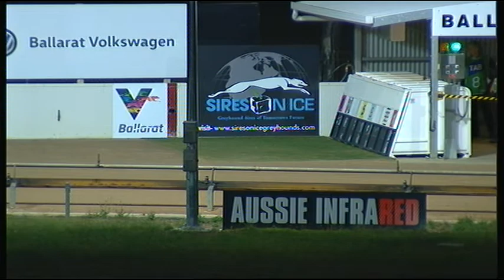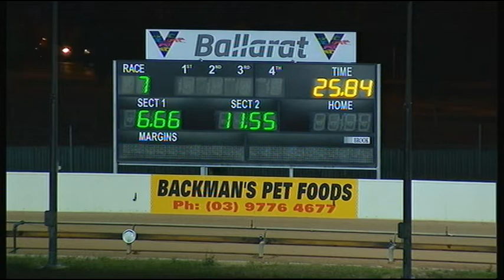BAL WED 13 FEB 19 R7